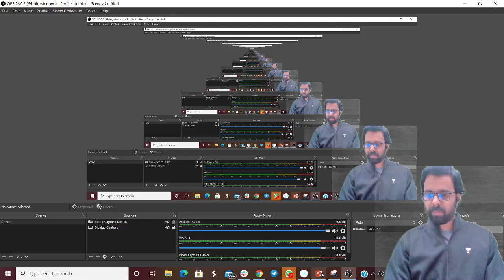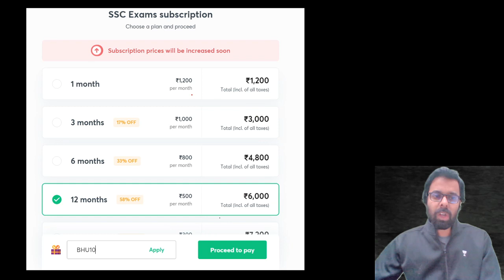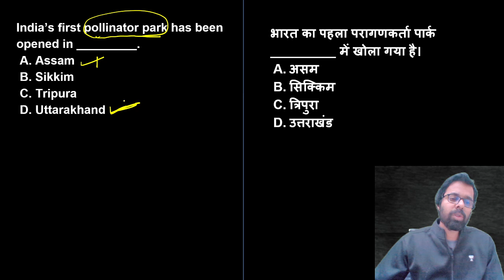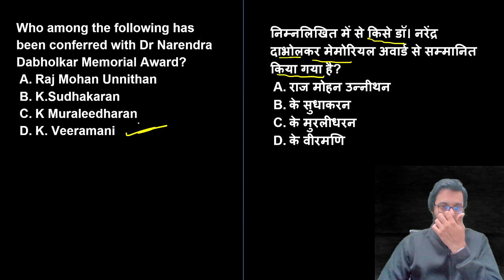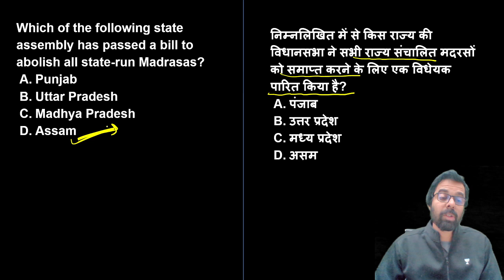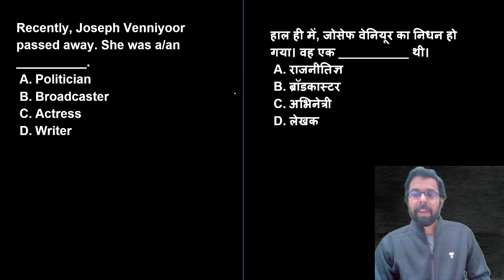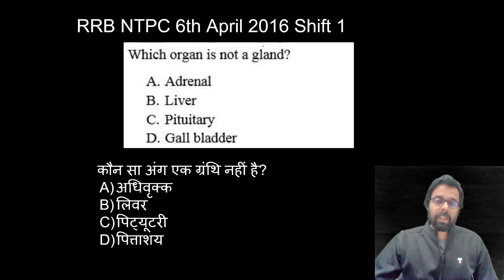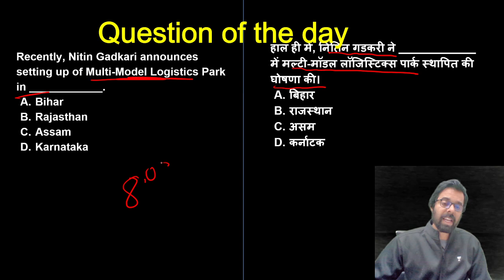5:00 AM - Current Affairs Quiz 2021 by Bhunesh Sharma | 2 January 2021 | Current Affairs Today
Current Affairs Quiz 2021 by Bhunesh Sir | 2 January 2021 | Current Affairs Questions 2021 | Current Affairs Today

✿ Morning Shows:
05:00 AM - Current Affairs Quiz Show by Bhunesh Sir
05:30 AM - Maths Short Tricks by Prabal Sir
06:30 AM - One Word Substitution & Idioms by Harsh Sir
07:00 AM - The Hindu Editorial by Harsh Sir
08:00 AM - Current Affairs Show by Bhunesh Sir
08:40 AM - Vocabulary Show by Harsh Sir

✿ RRB NTPC 2019-20 सफलता Batch:
09:00 AM - General Awareness by Rohit Sir
09:30 AM - General Science by Neeraj Sir
10:15 AM - Reasoning by Deepak Sir
11:00 AM - Maths by Sahil Sir

✿ RRB Group D 2019-20 Selection Batch:
12:00 PM - General Science by Priya Ma'am
12:30 PM - Maths by Sahil Sir
01:00 PM - General Awareness by Bhaskar Sir
01:30 PM - Reasoning by Hitesh Sir

✿ UPSC CSE 2021 (Mon-Tue):
02:00 PM - Economics by Upendra Sir
06:00 PM - General Science & Technology by Upendra Sir

✿ SSC & Railway Exams:
03:00 PM - Maths by Pawan Rao Sir

✿ SSC/Banking/All Exams:
05:00 PM - English by Aisha Ma'am

✿ SSC CGL 2020 Foundation Course:
06:00 PM - GS by Priya Ma'am
06:30 PM - Reasoning by Deepak Sir
07:00 PM - GA/Current Affairs by Bhaskar Sir
07:30 PM - English by Sandeep Kesarwani Sir
08:00 PM - Maths by Dhasu Sir

✿ SSC JE 2019-20 (Technical) Crash Course:
03:00 PM - Mechanical Engg. by Neeraj Sir
10:00 PM - Electrical Engg. by Ashish Sir
10:00 PM - Civil Engg. by Sandeep Jyani Sir

✿ SSC CPO 2020:
11:00 PM - Maths by Naman Sir

✿ All Competitive Exams:
07:30 AM - Maths by Ajay Choudhary Sir
09:00 PM - Math by Rahul Sir
10:15 PM - Maths by Sajjan Sir
11:00 PM - GK by Praveen Sir
11:30 PM - Maths by Ayush Sir

1. One Subscription, Unlimited Access
2. Learn from your favorite teacher
3. Real time interaction with teacher
4. You can ask doubts in live class
5. Limited students
6. Download the videos & watch offline